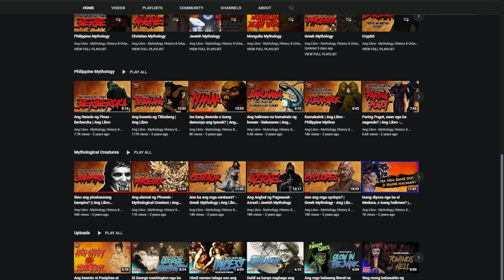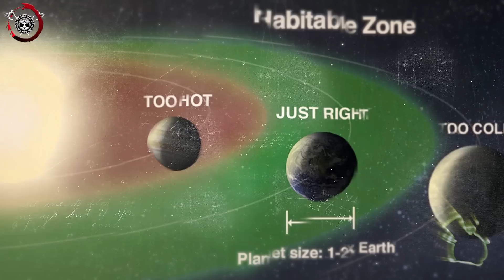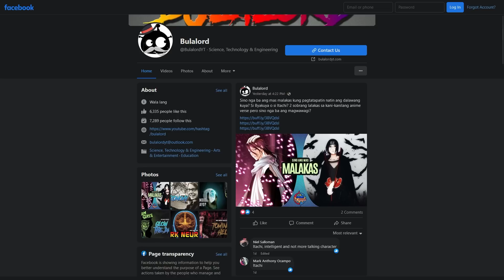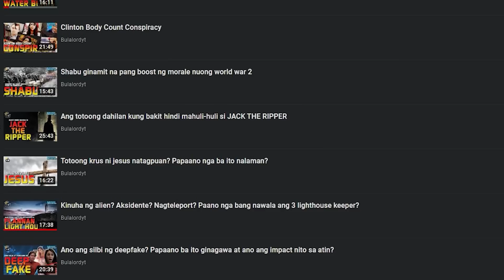Posible ba tayong gumawa ng planeta mula sa wala?